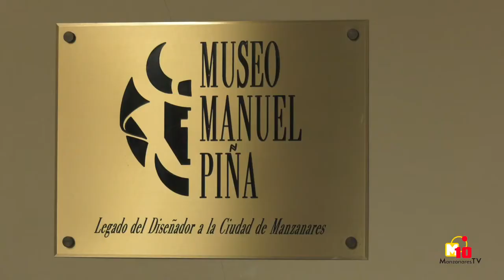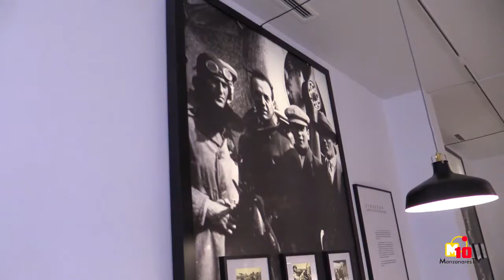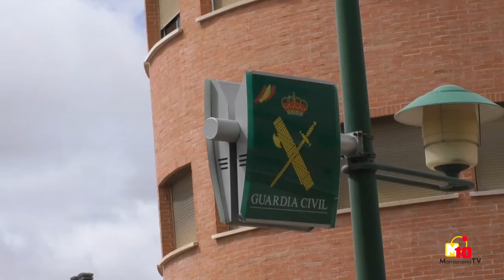Informativos M10TV - Martes 12 de julio de 2022